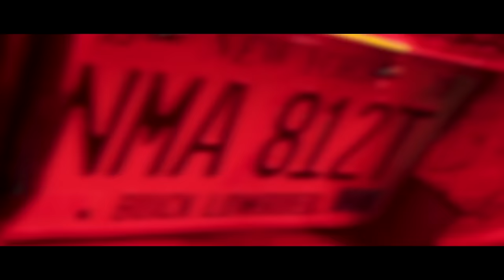Ocean Wisdom x Ghetts - LOWRIDER [Official Video]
Ocean Wisdom - Lowrider feat. Ghetts (prod. Mystry)

Directed by: Christopher Cargill & Capone
Produced by: Capone
DOP: MCTV
Edited by: Capone

“Lowrider” Produced By Mystry, Mixed and Mastered by Jake Gordon for Pieces Of 8 Music

Music video by Ocean Wisdom performing Lowrider (C) 2019 Beyond Measure Records Limited